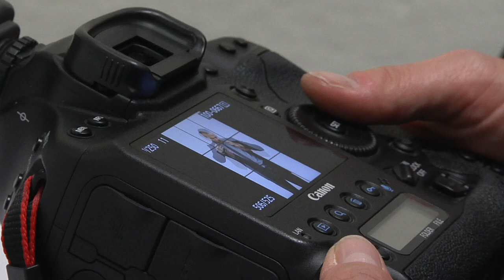Behind the Scenes: Darren Archibald's Breakaway Photo Shoot